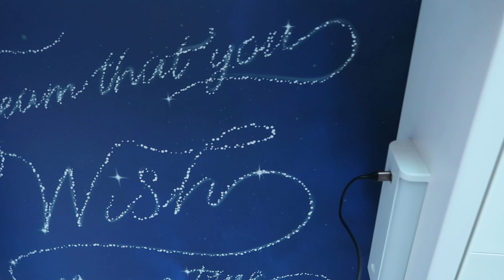Disney Wish Cruise Vlogs | Castaway Cay | Snorkeling with Stingrays | Bikes & Beach | July/Aug 2022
Waking up in Castaway Cay is such a highlight for our family while on a Disney Cruise. We wanted to do all the things while on Disney's private island. We booked the Extreme Getaway Package which contains the Castaway Ray Stingray Adventure, bike rental, snorkel gear, and a float or inner tube. The Castaway Ray Stingray Adventure includes feeding the stingrays and getting the opportunity to snorkel with them as well. It's such a cool experience to swim around with 48 stingrays in crystal clear water. We absolutely loved it! The bike experience is a work out but so much fun too. They offer bikes of all sizes, even bikes with kids seats attached if your younger one isn't wanting to bike but wants to go along for the adventure. The path takes you around the island and you're able to see areas that would take you much longer to walk/run to. We ended the day relaxing at the beach and getting something to eat at Cookies, the BBQ buffet they have available on the island. Don't forget the unlimited soft serve ice cream too!